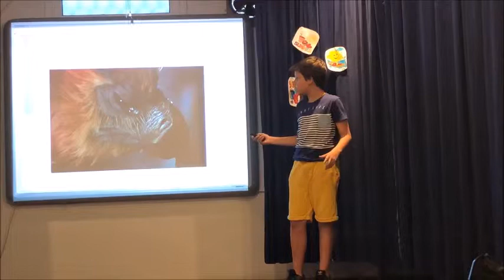DIMOSTHENIS A2 2018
The Scholars Group KATIA KOUNTOURIOTOU
Language School
Students' speaking projects presentations.